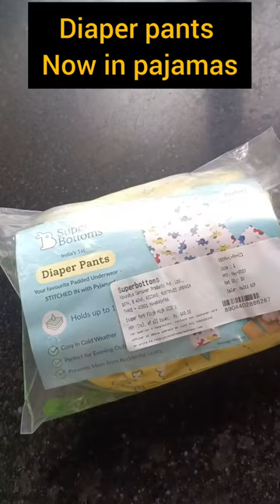India's first ever Diaper pants in pajamas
uno cloth diaper review
superbottoms diaper unboxing
reusable diapers